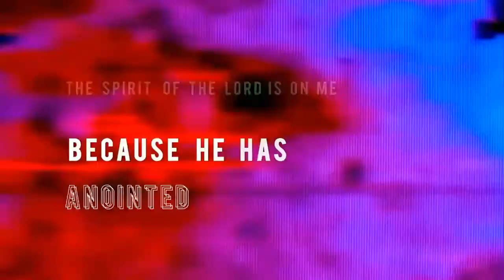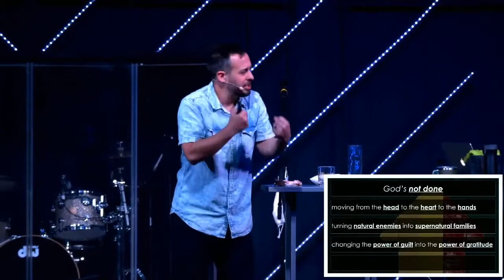Not done yet - Week 3 // Guilt Into Gratitude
In our third installment of Not Done Yet, Pastor Vince teaches how Christ is able to change the power of guilt into the power of gratitude.